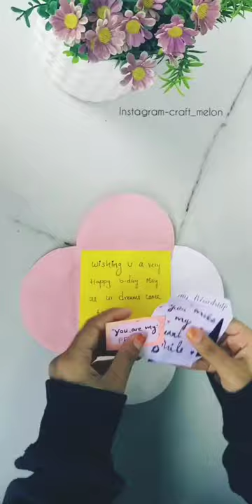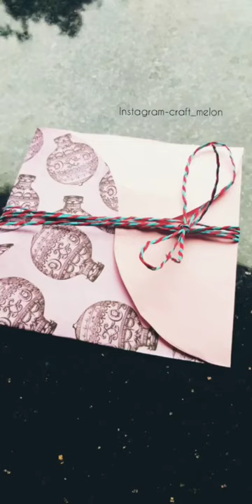How to make card/Handmade easy card tutorial